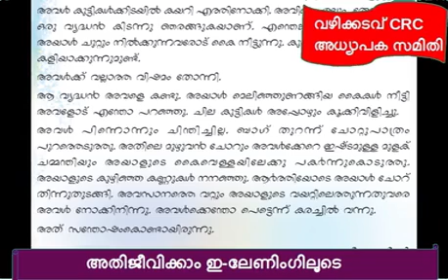std4 malayalam class1 Part1-prasanna parvathy RMAUPS Karakkode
std4 malayalam class1part1 -prasanna parvathy RMAUPS Karakkode